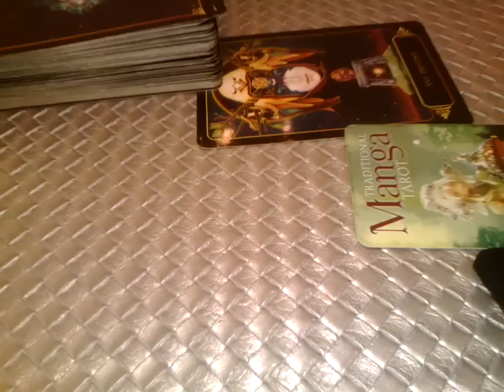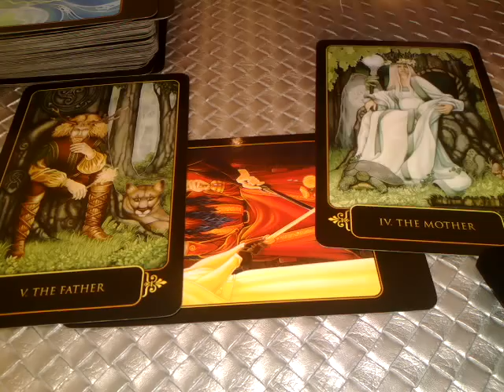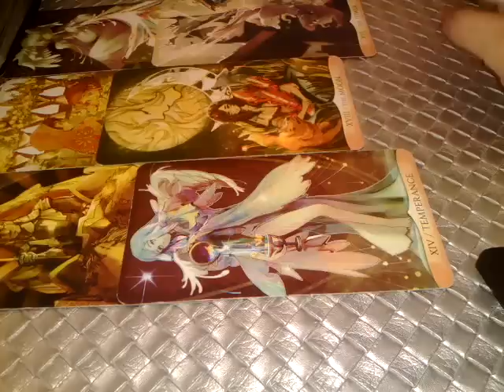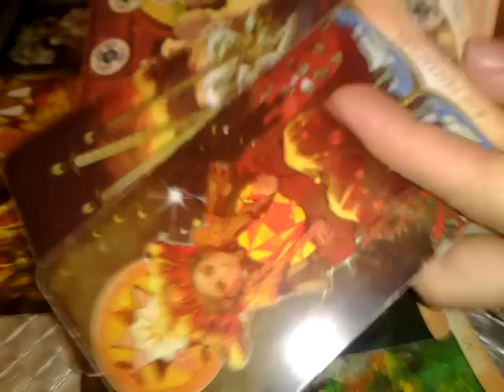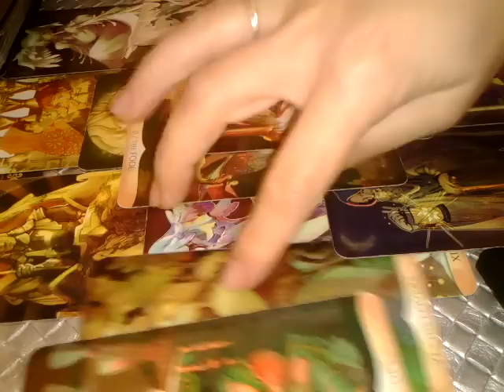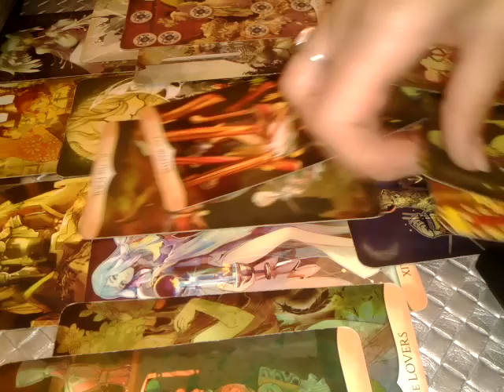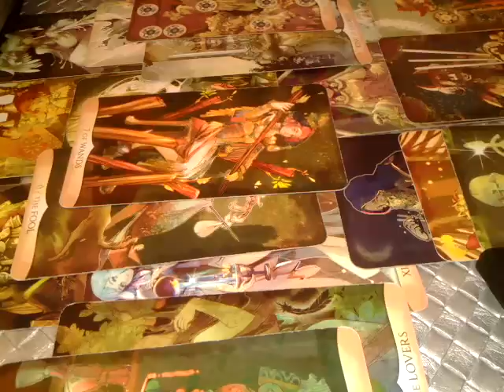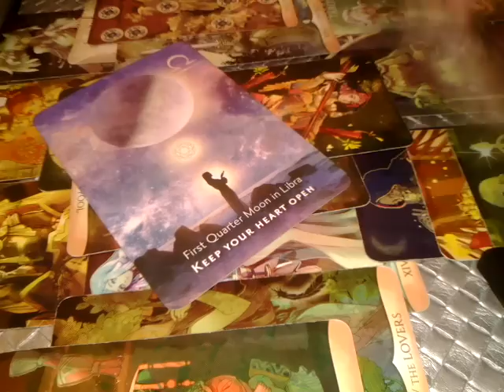RAC - IUNIE 2022 - EVENIMENTE NEASTEPTATE VA PROVOACA SA VA ALEGETI PE VOI/ SUFLETUL VOSTRU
Etalare pentru zodia RACULUI: Soare, Luna, Ascendent sau Venus, Nodul Nord. A se retine ca aceste citiri sunt colective. Va invit sa Selectati informatiile care corespund vietii voastre particulare.
Va astept !